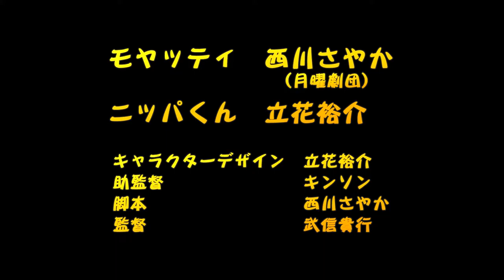『モヤッティとニッパくんの秘密会議』 vol.17 夏の終わり